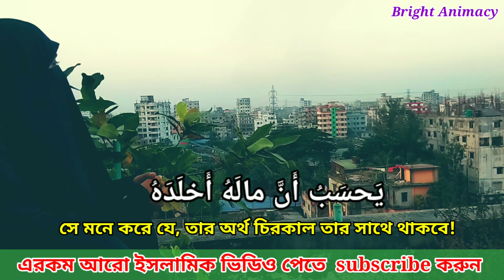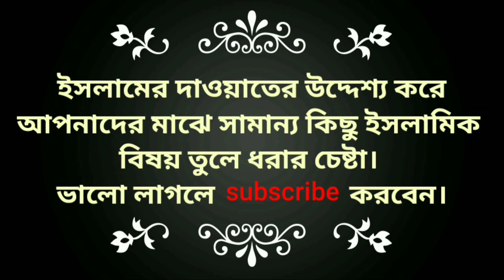সূরা হুমাযাহ। Surah Al-Humazah with bangla translation.